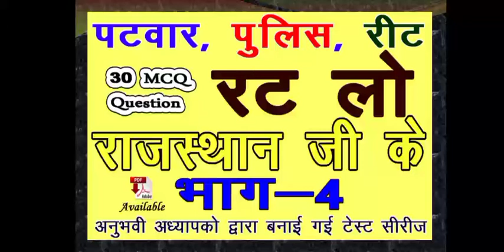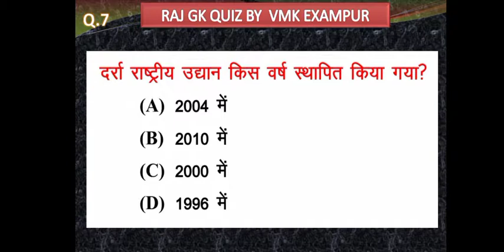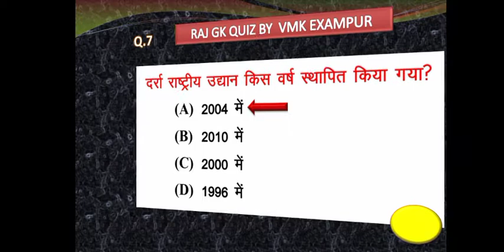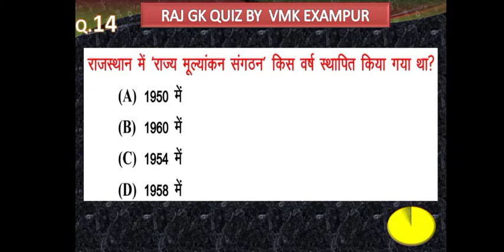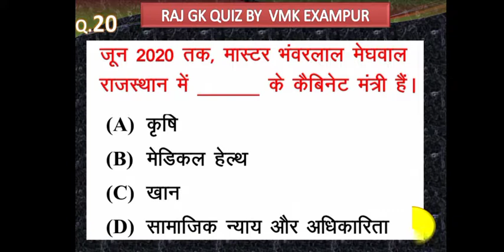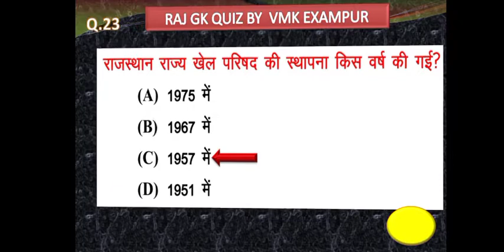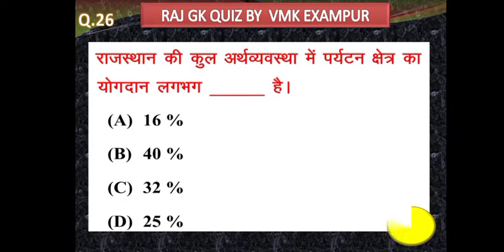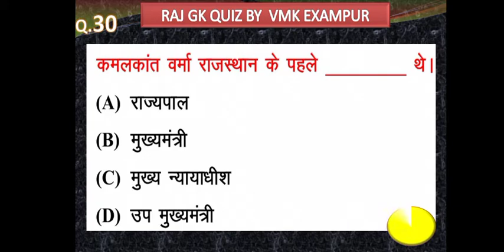Rajasthan gk quiz/ Patwar /Police/ Part -4 by vmk exampur